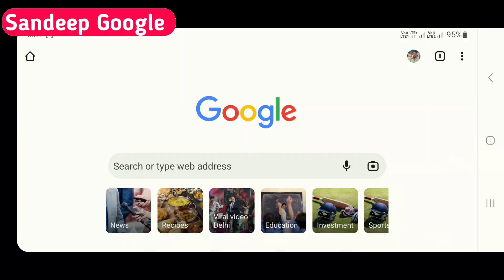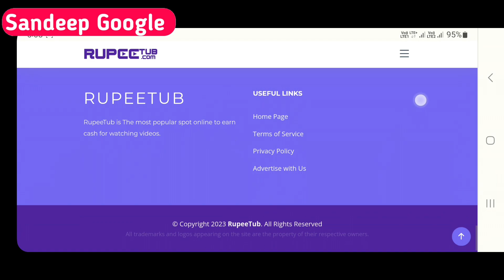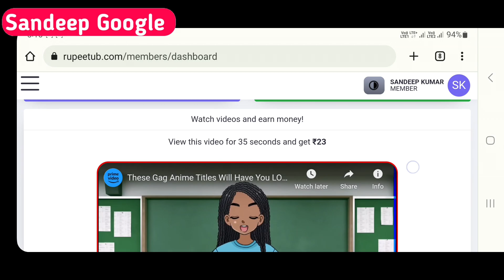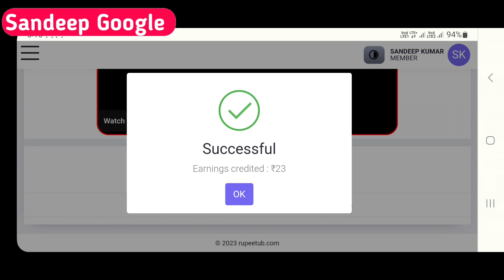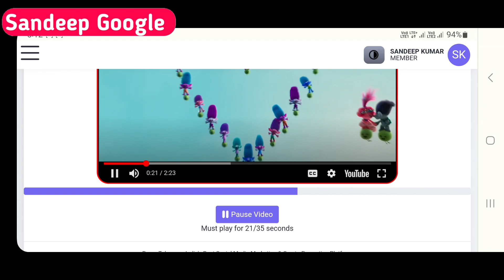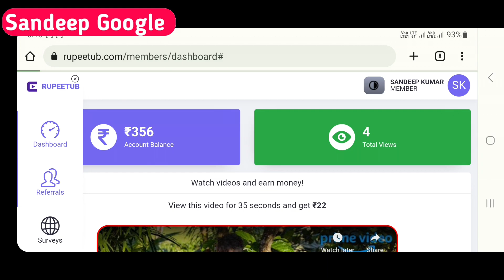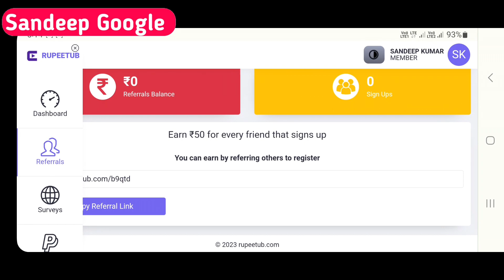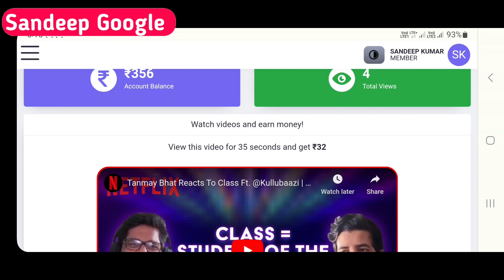video dekhkar paise kaise kamaye 2023 | watch video earn money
payment proof
watch video earn money app
watch video earn money without
investment
watch video earn money new app
watch video and earn money real app
watch video earn money payment proof
watch video and earn paytm cash
watch video daily earn money app
watch video earn money in tamil
video dekho paisa kamao
video dekho paisa kamao app
video dekho paisa kamao paytm cash
video dekho aur paise kamao
video dekho or paise kamao
app वीडियो देखो पैसा कमाओ
video dekho paisa kamao paytm cash 2022
video dekhkar paise kaise kamaye
video dekhkar paise kamane wala
app
2022
वीडियो देखकर पैसे कमाए
वीडियो देखकर पैसे कमाने वाला ऐप

मैं एक ( Youtuber ) प्रचारक हूं , ना कि कोई सलाहकार हू । मेरा काम है रोज YouTube पर नई - नई Earning App शेयर करना , आजकल बहुत ठग्गी चल रही है , तो आप जो भी पैसा निवेश करें सोच समझ कर करें । पैसा निवेश करने से पहले पूरी तरह जांच पड़ताल कर लें । इसमें आपको लाभ - हानि हो सकती है , पैसा अपनी जिम्मेदारी के ऊपर ही निवेश करें , इसमें हमारा कोई योगदान नहीं होगा , ना ही कंपनी से हमारा कोई लेना देना है । हम केवल आपको कंपनी का प्लान दिखाते हैं , ना कि आपको पैसा निवेश करने की सलाह देते हैं आप जो भी करें , अपनी सूझबूझ और अपनी जिम्मेदारी पर,